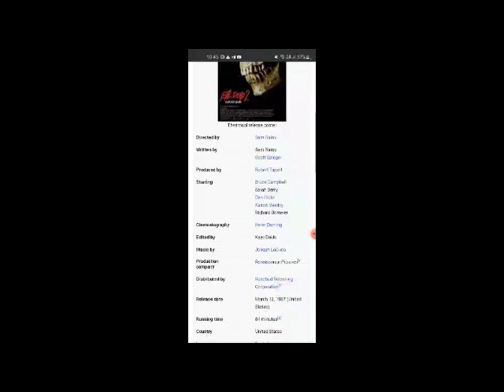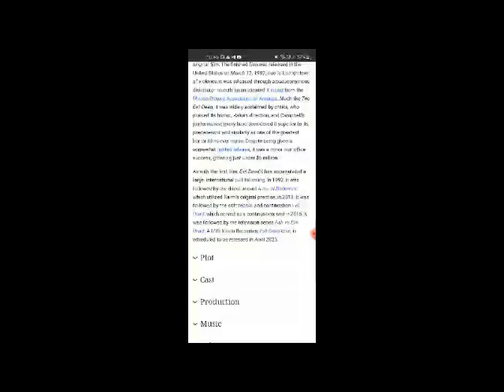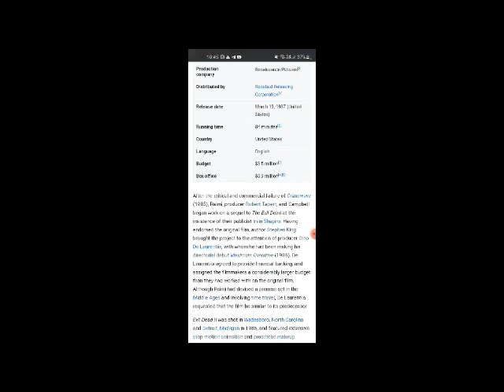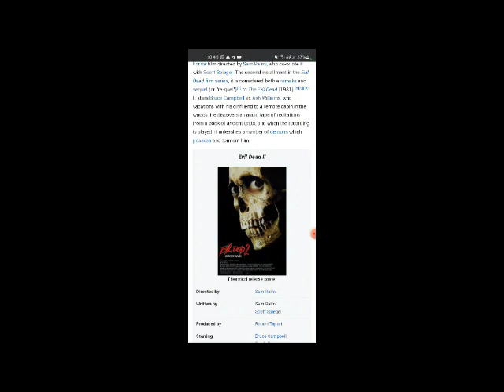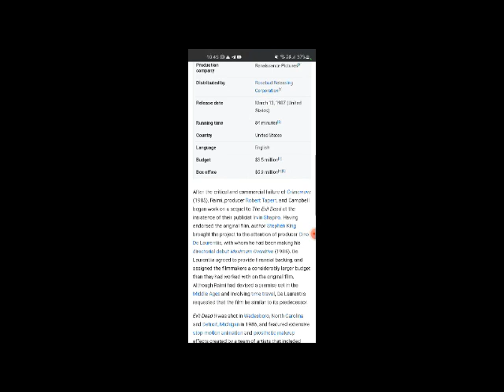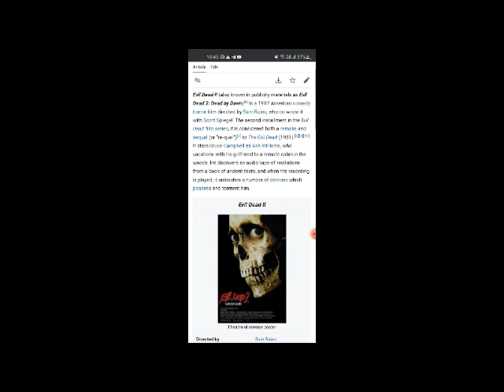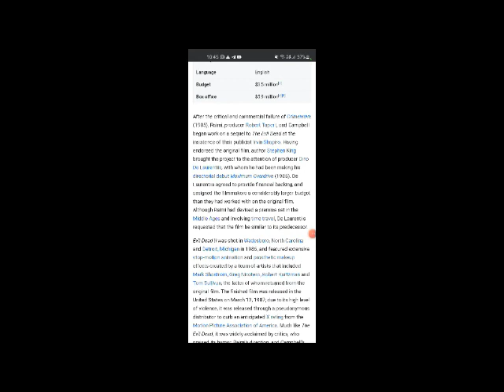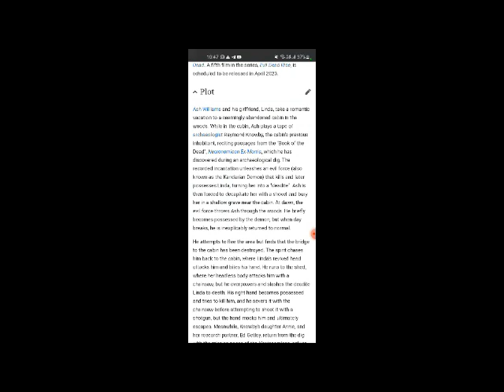Evil Dead II Full Movie Facts and Review In English / Bruce Campbell / Sarah Berry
In this video we will tell you about fact and review of movie Evil Dead II.